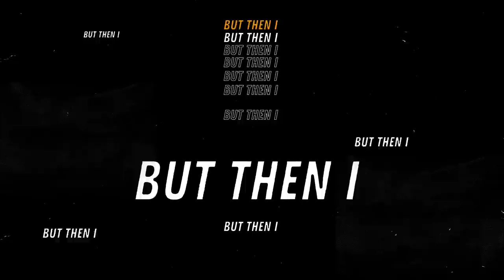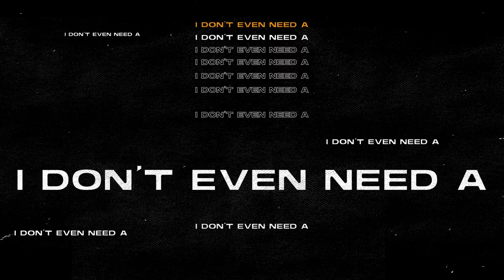SonaOne & Douglas Lim - ADUH (Official Lyric Video)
Audio Production
Artist name: Douglas Lim X SonaOne
Song name: ADUH
Composer & Lyricist: SonaOne
Producer: SonaOne
Arranger: SonaOne

Follow SonaOne!

Follow Douglas Lim!

Follow Def Jam Malaysia!

Follow Alternate Records!

Lyrics:

ADUHHH!

Doctor doctor
It been a minute See I got this pain
And I been meanin’ to visit But then I realised
It ain’t no emergency
I knew what was hurtin’ me
That I'm just so damn pretty it hurts

-Chorus-
ADUH! ADUH!!
(Cause I’m just so damn pretty it hurts)

-Verse 1-
ADUH!
I'm the man I don't need to pretend
I got bands that could easily offend you It ain't personal man, I’m professional
I could fly to Penang in a Cessna
Pull up to the Ascott pool with my dad bod Feeling like I just hit the jackpot
All these cougars lookin’ mad hot, wanna get a snapshot But I ain’t no mascot ooh ADUH!

-Prehook-
Gosh dang son
My mama says I’m handsome
My mama’s mama says I’m handsome Even your mama thinks I’m handsome All my aunties say I’m handsome
Your sidechick thinks I’m handsome Your hamster thinks I’m handsome
If you think I’m handsome put your hands up say

-Chorus-
ADUH! ADUH!!

-Verse 2-
34 with that manly cleavage
Decked out in a trendy sleeveless You can gently squeeze em’
But I don’t even need a hand to see them thangs Clappin’ like denggi season
I don’t gotta make it any easier for you to snap a mediocre pic of me for social media I don’t gotta boast to anybody cause my mama
Knows I made it, got my name and face on Wikipedia That’s facts son
I dont gotta cap son
My ghost buddy said I’m handsome
Sheesh, even Douglas said I’m handsome

-Prehook-
Gosh dang son

-Chorus-
ADUH! ADUH!!